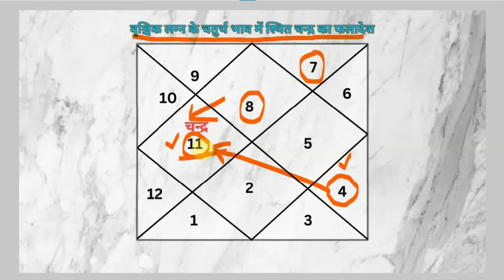वृश्चिक लग्न-चंद्रमा चतुर्थ भाव में फलादेश-उपाय सहित(एपिसोड-15, भाग-88)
Agra.UP.India
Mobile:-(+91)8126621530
Since:-1999

4,4th,fourth,chaturth,chaturth bhav,sukh bhav,lagn
vrashchik dhan me kundli ka navam bhav
vrashchik lagn ki kundli me 4 bhav me chandrma
moon in 4th house of scorpio horoscope
fourth house of scorpio ascendant,navam bhav,Lagna

navam bhav ka swami chandrama sukh bhav me fal in hindi
navam bhav ka swami chandrama chaturth bhav me faladesh in hindi
navmesh chandrama ka chaturth bhav me fal in hindi
9 bhav ka swami chandrama 4 bhav me
9th bhav ka swami chandrama 4th bhav me
9th house lord moon in 4th house
9th house lord moon in 4 house
vrashchik lagn ke chaturth bhav me navam bhav ke swami chandrma ka hona
vrashchik lagn ke chaturth bhav me navmesh chandrama ka hona
vrashchik lagn ka navmesh jab chaturth bhav me ho to kya prabhav hota hai
vrashchik dhan me navam bhav ka swami chandrama lagna me ho to carrier
9th house lord moon in 4th house represent which profession
Scorpio ascendant me lagna bhav ki vyakhya
Vrashchik lagn ke navam bhav  ki vyakhya karen
Scorpio ascendant me bhagyodaye kab hoga
vrashchik rashi me 9th house lord moon in 4th house
9th lord moon in 4th house in astrology
9 bhav ka swami chandrama 4 bhav me vrashchik lagn astrology
9th bhav ka swami chandrama 4th bhav me vrashchik lagn kundli
Horoscope ke 9th house lord moon in 4th house in astrology
ninth house lord moon in fourth house horoscope vrashchik rashi
vrashchik lagn ke chaturth bhav me ninth bhav ke swami chandrma ka fal
chandrama chaturth bhav me prediction
Chandra in vrashchik lagn in chaturth bhav
bhagya ke swami chandrama ka chaturth bhav me faladesh in hindi
4th bhav me chandrama ka fal vrashchik rashi in hindi
4th bhava me chandrama ka faladesh vrashchik rashi chaturth bhav
vrashchik lagn ke chaturth bhav me chandrama in hindi
vrashchik rashi ke navam bhav me chandrama ka faladesh in hindi
chaturth bhav me chandrama ka fal vrashchik rashi in hindi
chaturth bhav me chandrama kaisa fal deta hai
chaturth bhav me chandrama ka faladesh
vrashchik lagn ki kundli ke fourth house me chandrama prediction in hindi
what does the effect of moon in fourth house in Horoscope
effect of moon in fourth house in Horoscope
what does the effect of moon in fourth house of horoscope
what does the effect of moon in 4th house of horoscope in hindi
what does the effect of moon in house number 4 of horoscope
what does the effect of moon in chaturth bhav of scorpio ascendant  in astrology
effect of moon in Scorpio ascendant in kundli
effect of moon in fourth house in Scorpio ascendant
effect of moon in house no fourth in Scorpio ascendant in hindi
Scorpio ascendant
moon effect in Scorpio ascendant
Prediction of moon in fourth house of Scorpio ascendant
Prediction of moon in fourth house in Scorpio ascendant in hindi
chandrama ka fourth bhav me faladesh in hindi

चतुर्थ भाव,चौथे भाव,चौथा भाव,सुख भाव
नवमेश,भाग्येश,नवम भाव का स्वामी,भाग्य भाव का स्वामी,वृश्चिक लग्न,वृश्चिक राशि

नवमेश चन्द्रमा का चतुर्थ भाव मे फलादेश
कुंडली में नवमेश चन्द्रमा का चतुर्थ भाव मे फलादेश
नवम भाव का स्वामी चन्द्रमा चतुर्थ भाव मे फलादेश हिन्दी में
नवमेश चन्द्रमा का सुख भाव मे फलादेश
भाग्य भाव का स्वामी चन्द्रमा सुख भाव मे फलादेश हिन्दी में
वृश्चिक लग्न मे चन्द्रमा सुख भाव मे
वृश्चिक लग्न मे चन्द्रमा चतुर्थ भाव मे
9 भाव का स्वामी चन्द्रमा 4 भाव में फल हिंदी
9th भाव का स्वामी चन्द्रमा 4th भाव मे फलादेश इन हिंदी ज्योतिष कुंडली
कुंडली मे नवमेश चन्द्रमा का चतुर्थ भाव मे फलादेश ज्योतिष
नवमेश चन्द्रमा का सुख भाव मे फलादेश ज्योतिष कुंडली
नवम भाव का स्वामी चन्द्रमा सुख भाव मे फलादेश हिन्दी में ज्योतिष
वृश्चिक लग्न मे चन्द्रमा सुख भाव मे ज्योतिष फलादेश
नवमेश चन्द्रमा का चतुर्थ भाव मे फलादेश ज्योतिष कुंडली
नवम भाव का स्वामी चन्द्रमा चतुर्थ भाव मे फलादेश हिन्दी में ज्योतिष
वृश्चिक लग्न मे चन्द्रमा चतुर्थ भाव मे ज्योतिष फलादेश
9 भाव का स्वामी चन्द्रमा 4 भाव में फल कुंडली फलादेश हिंदी
9th भाव का स्वामी चन्द्रमा 4th भाव मे फलादेश इन हिंदी ज्योतिष फलादेश
कुंडली फलादेश
ज्योतिष फलादेश
चतुर्थ भाव में चन्द्रमा का फल  हिन्दी में
कुंडली के चौथे भाव में चन्द्रमा का फलादेश
वृश्चिक लग्न मे चन्द्रमा का 4th भाव में फल बताएं
वृश्चिक राशि
वृश्चिक लग्न मे चन्द्रमा का विभिन्न भावों में फलादेश
चन्द्रमा का बारह भावों में फलादेश वृश्चिक राशि
कुंडली के चतुर्थ भाव में चन्द्रमा का फलादेश
चन्द्रमा का 4th भाव में ज्योतिष फलादेश